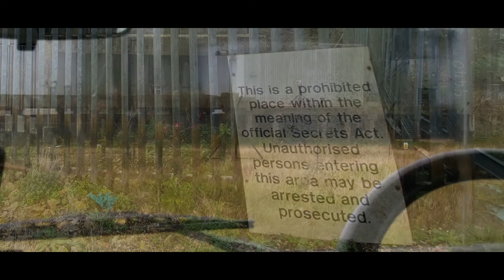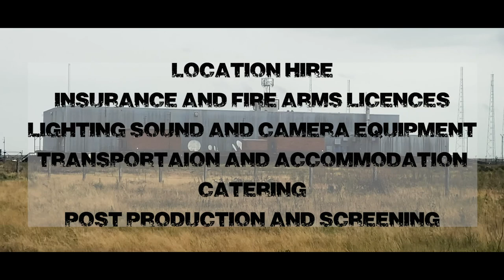Parousia Crowdfunding Video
Here is our crowdfunding video for our latest project, 'Parousia'.
We aim to raise £10,000 to create an exhilarating, action packed short film.
We have an amazing cast a crew ready to go as well as a unique location that has yet to be used for any other short or feature film.
We just need your help to reach out crowdfunding goal so that we can deliver you this epic story.
Thanks for all of your continued support.

Stefan Ruiz
(Director at Puzzle Piece Productions)